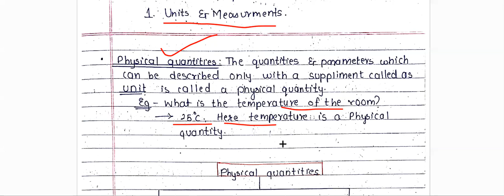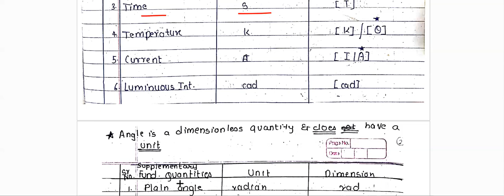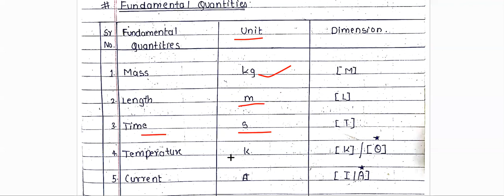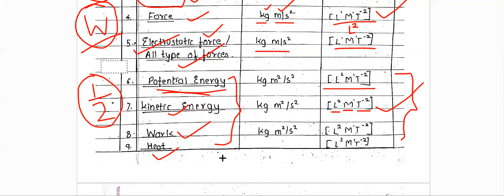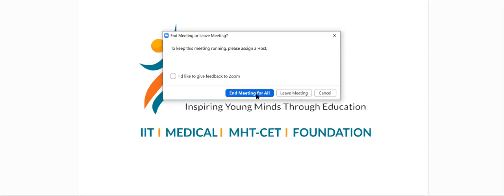Physics - 11th Lecture 2 (17/4/20)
Topic : Dimensional analysis